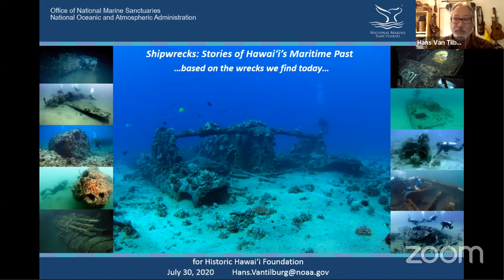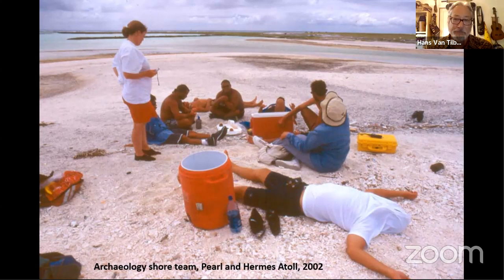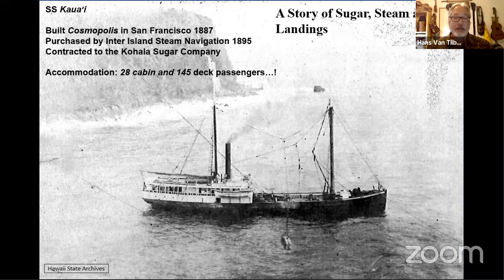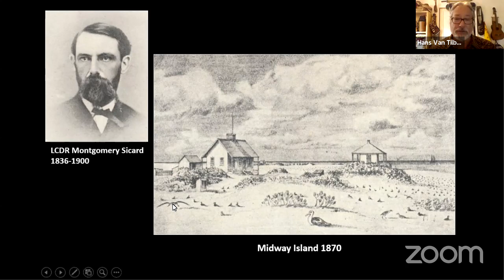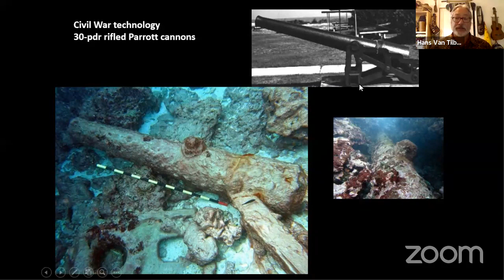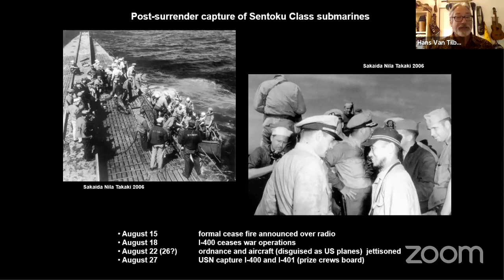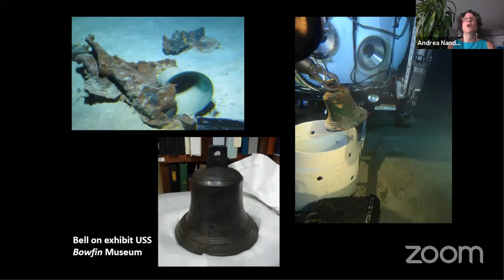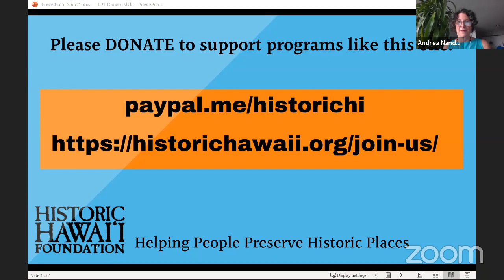Virtual Event: Shipwrecks & Seafaring Stories of Hawaii's Past